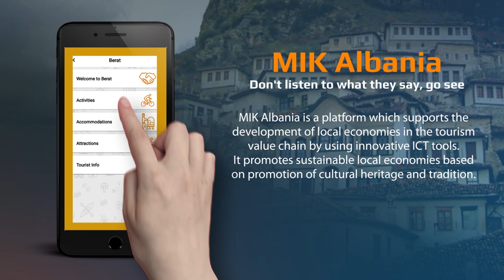MIK Albania App - Promotion Video